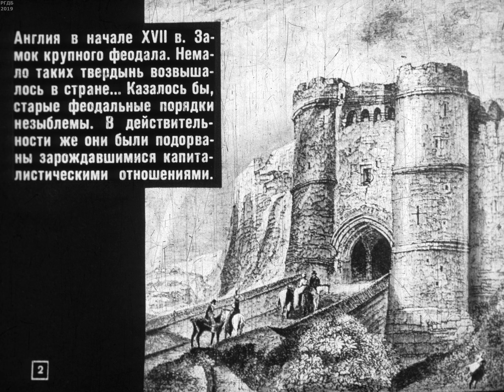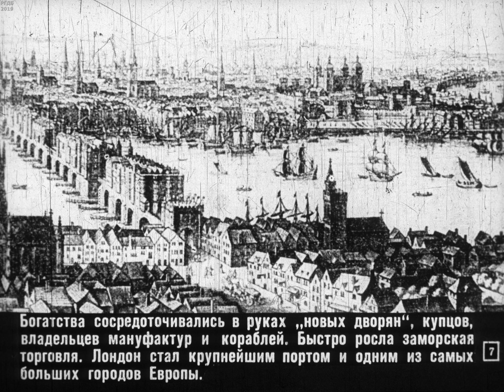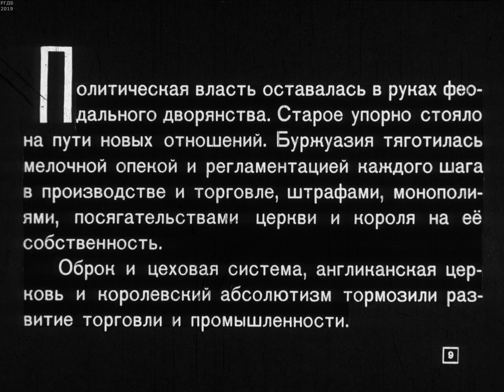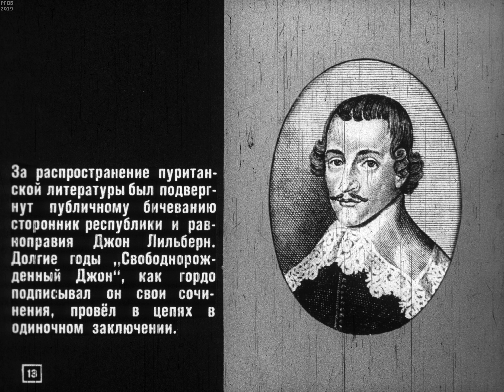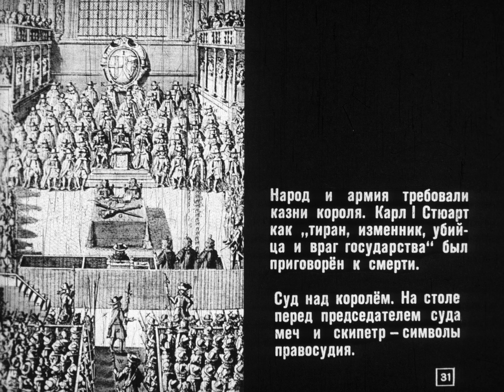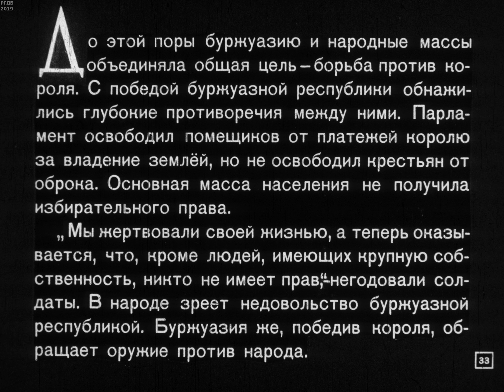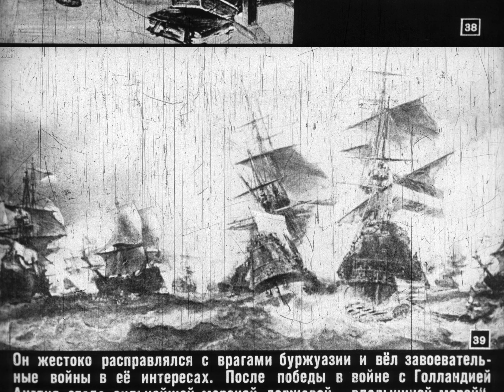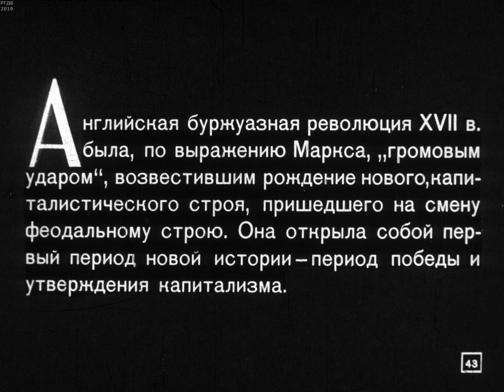Английская буржуазная революция XVII в. Студия Диафильм, 1965 г. Озвучено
Английская буржуазная революция XVII века.
По заказу Министерства просвещения РСФСР.
Диафильм по истории для средней школы.
Автор А. Завадье.
Консультант Н. Абгарян.
Художник-оформитель М. Колчина.
Редактор В. Чернина.
Студия Диафильм, 1965 год.
Озвучено платным голосовым движком «Алёна» для канала «Маркс был прав».

Собираются средства на озвучивание диафильмов и поддержку канала, пожертвования можно прислать на ЮMoney

Для людей возмущённых содержанием диафильмов сообщаем: озвученные нами диафильмы имеют прежде всего историческое значение, как один из артефактов эпохи существования СССР (это очень важно!), а это нужно учитывать при оценке подаваемого материала, ведь что-то могло устареть, что-то не учтено, а что-то остаётся актуальным и по сегодняшний день.